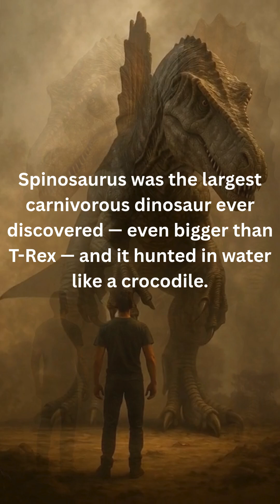What Humans Actually Look Like Next to REAL Dinosaurs — 8 Ancient Giants Compared!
What would a modern human look like standing next to real dinosaurs?
In this video we compare humans with 8 of the most unbelievable giants from ancient Earth — T-Rex, Spinosaurus, Giganotosaurus, Argentinosaurus, Triceratops, Ankylosaurus, Velociraptor and Nigersaurus.
All size comparisons are based on REAL paleontology and TRUE scientific measurements.

From the biggest land animal ever to terrifying predators and armored walking tanks — this is what the prehistoric world REALLY looked like.

If you love ancient mysteries, dinosaurs, early humans, megafauna and insane real facts — you’re in the right place.

true dinosaur size, ancient earth giants, dinosaurs in real life, prehistoric animals, massive dinosaurs, ancient science

0:00 – Tyrannosaurus Rex
0:05 – Spinosaurus
0:10 – Giganotosaurus
0:15 – Brachiosaurus
0:20 – Triceratops
0:25 – Ankylosaurus
0:30 – Velociraptor
0:35 – Apatosaurus